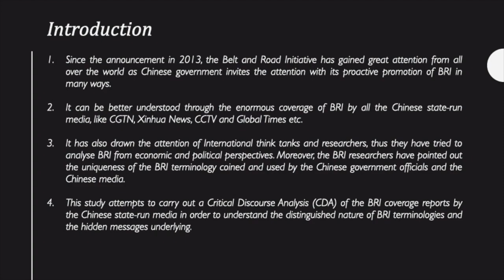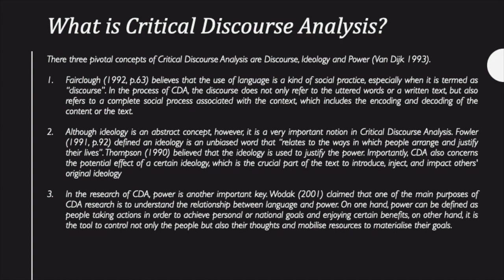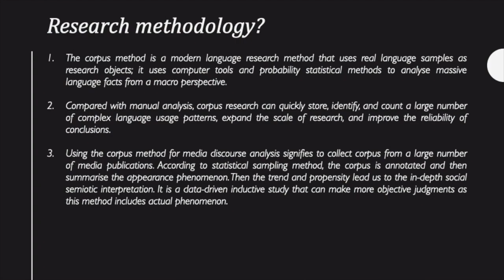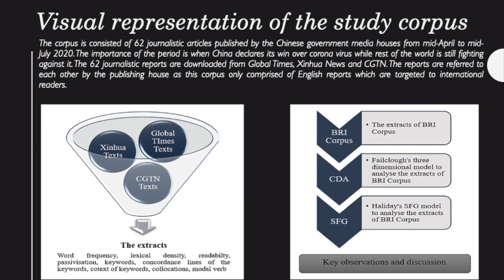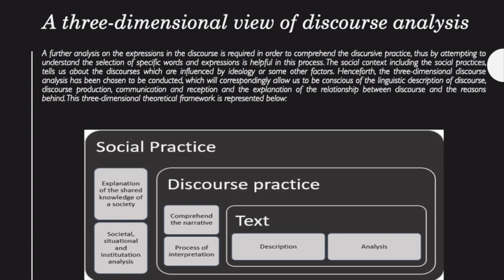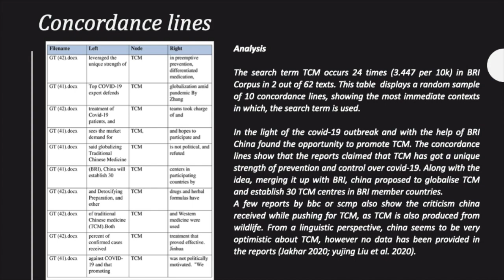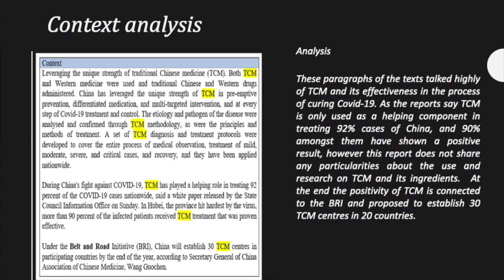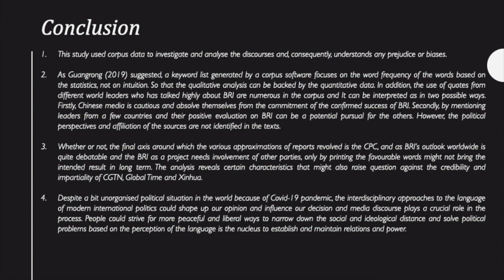Critical discourse Analysis:Post-Covid19 Belt & Road Initiative by Chinese Media|Corpus Linguistics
This video analyses the discourse pushed by the Chinese state run media in relation Belt and Road Initiative. As the success of BRI involves many international factors and the covid-19 global pandemic urged a situation of de-globalization, hence this videos tried to understand the intention of the Chinese government which is governed by Chinese Communist Party on BRI's future.